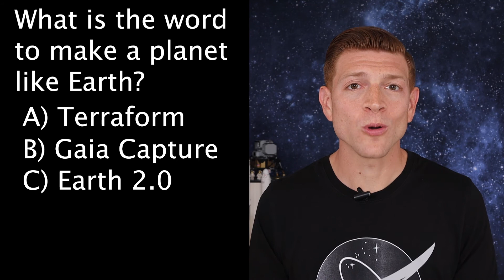Does Mars Have an Atmosphere?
Earth's atmosphere is mostly Nitrogen and Oxygen. But what about Mars? Does it have an atmosphere? What is in Mars' atmosphere? Can we breathe the air on Mars? What happened to Mars' atmosphere?